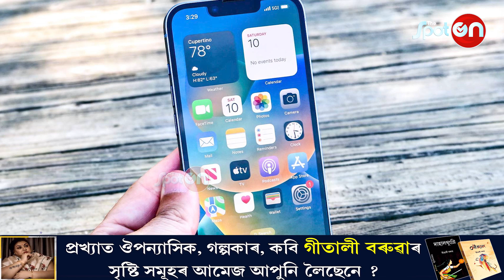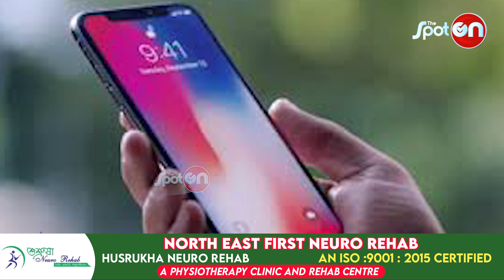iPhone ৰ বিজ্ঞাপনৰ ঘড়ীত সময় সদায় ৯:৪১ বাজি থাকে কিয়?